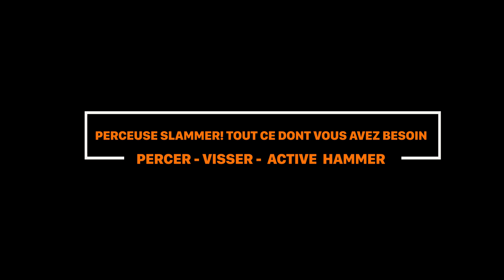WORX WX354 Slammer 20V. FR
SlammerDrill perceuse combi à batterie 20V - équipée de PowerShare
WX354
Dans la boîte
20V 2.0 Ah batterie PowerShare WA3551 (1) ; 20V 4.0 Ah batterie PowerShare WA3553 (1)
Crochet de ceinture (1)
Mèche pour maçonnerie de 8 mm (1)
La Worx WX354 SlammerDrill est la première et la seule perceuse combinée à batterie qui pénètre dans le béton dur avec facilité.

POWERSHARE/EXPANDABLE POWER
N'achetez plus de batteries et de chargeurs adaptés à une seule tension. Profitez d'une liberté de choix illimitée avec Worx PowerShare™, le système sans fil qui s'adapte à vos besoins. Un système aussi simple que de combiner des briques dans des jouets de construction.

Une seule et même batterie, une puissance extensible
Une seule batterie pour tous vos outils 20V.
Deux  batteries pour tous vos outils 40V.
Quatre batteries pour tous vos outils 80V.